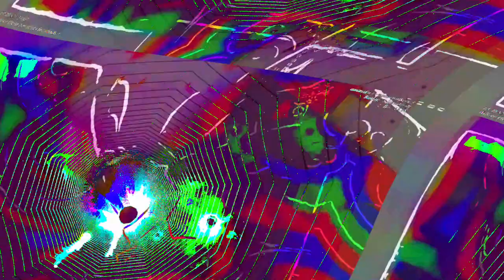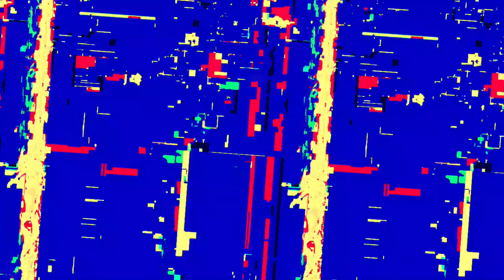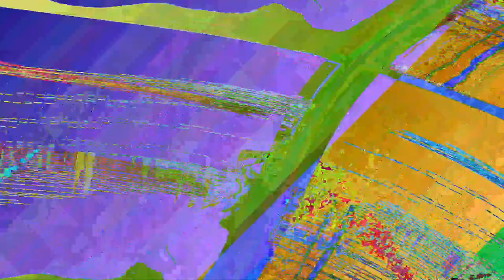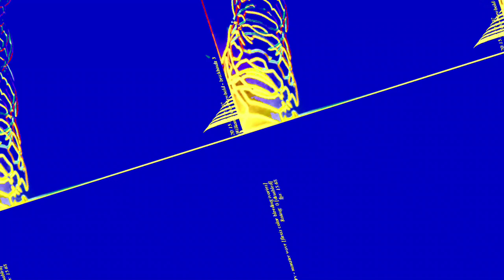[EPILEPSY WARNING] Movie 23 06 13 11h43m56s